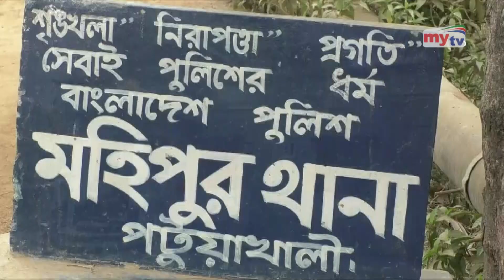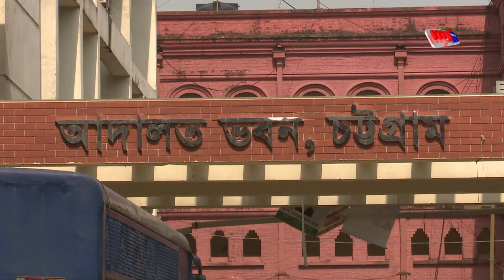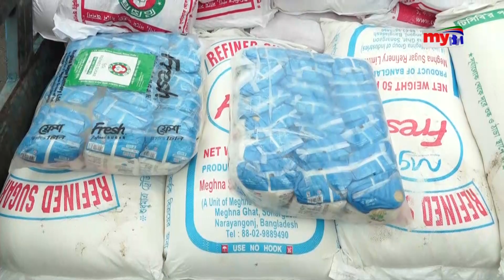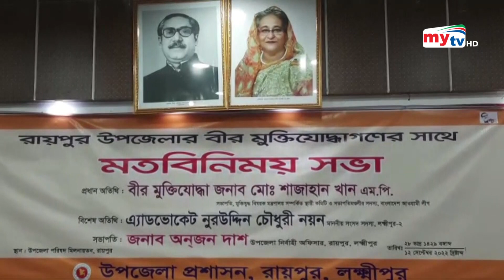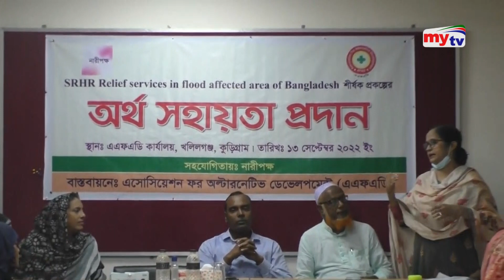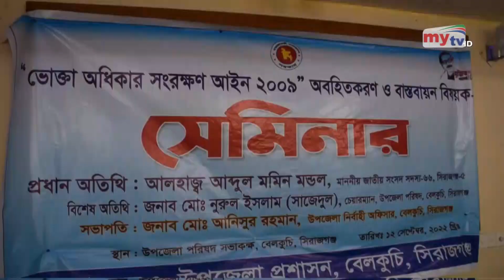Bangla Zela News Update | 5.00 PM | 13 Sep 2022 | জেলা নিউজ | Mytv News